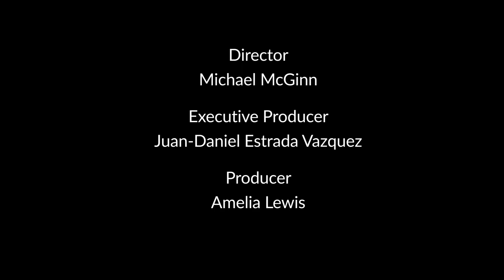The Minute - April 25th, 2024